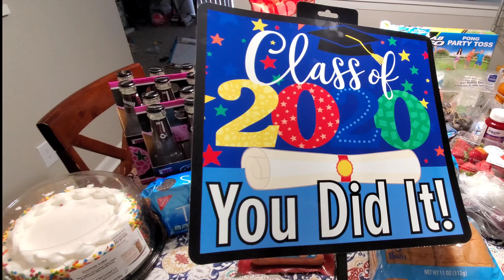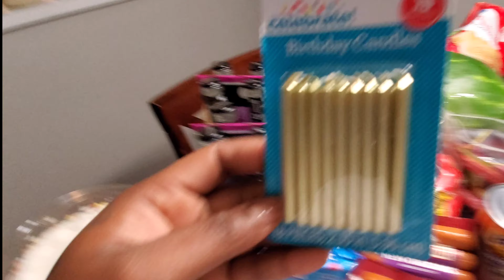NO ME TIME | GROCERY HAUL| DOMINIQUELARELLE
Enjoy this multi-part vlog of me attempting to coordinate my daughter's 5th grade graduation celebration/kickback/ get-together , failing at ME TIME,and getting back into the Grocery Haul game!
⏪Go check out  Wednesday's upload to see how her gathering turned out
➡️DominiqueLarelle